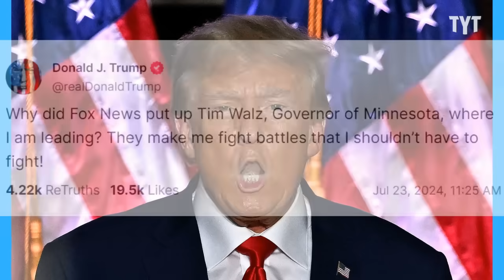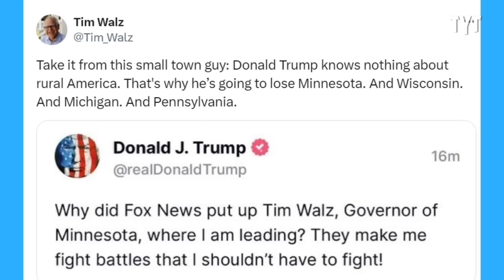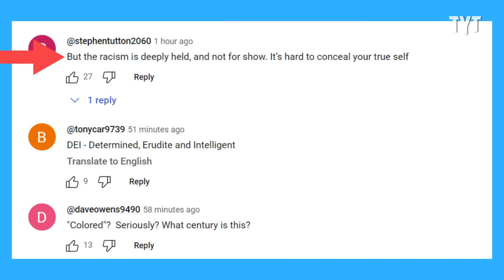Trump ERUPTS At Fox News And Gets RIDICULED In Return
Watch: Kevin McCarthy Blasts GOP "Stupid And Dumb" Attacks

Donald Trump went after Fox News for featuring Democratic Minnesota Governor Tim Walz who went on to torch the former President, saying that the Republican Party is “stuck with Donald Trump." David Shuster breaks it down on Rebel HQ.